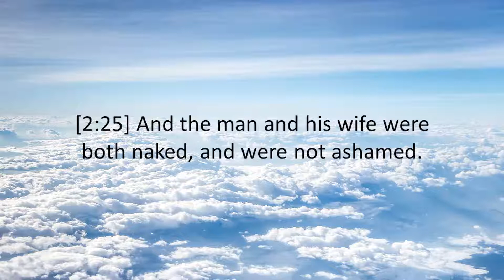GENESIS 2:25 - THE HOLY BIBLE